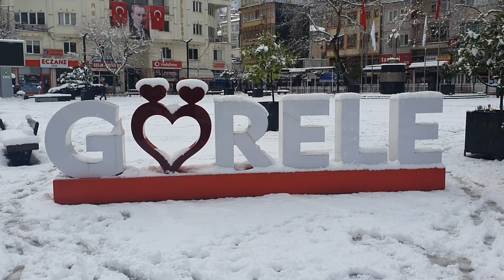19 mart 2022 Görele meydan